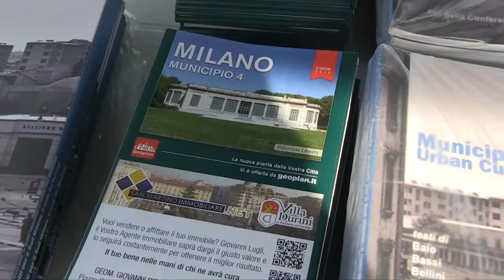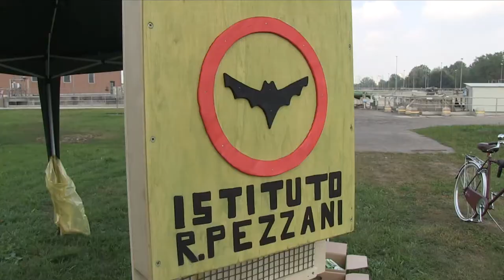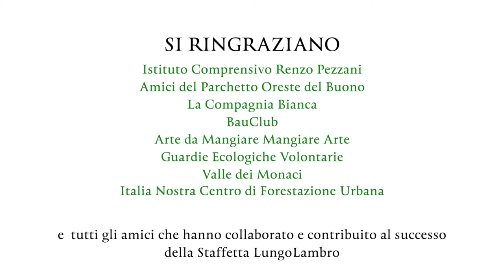Staffetta LungoLambro del 28 settembre 2019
Il 28 settembre 2019,  si terrà l’iniziativa Staffetta Lungolambro, promossa  dall’Osservatorio per il Paesaggio Fiume Lambro Lucente e organizzata, nell’ambito degli eventi Green Week, da Greem, associazione Grande Parco Forlanini, MIA, ViviLambrate, Milano Depur, con il patrocinio e la collaborazione dei Municipi 3 e 4.
La manifestazione vedrà impegnate molte associazioni dell’est milanese che si sono coordinate per far fronte a un obiettivo comune.